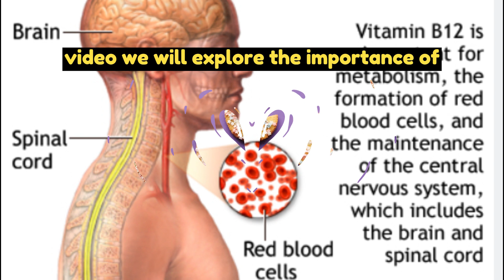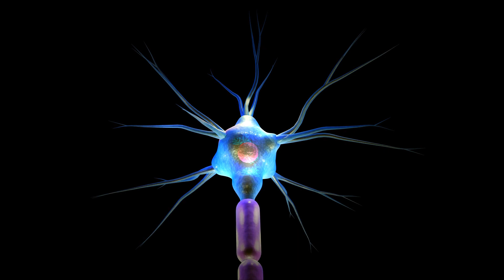Vitamin B12 Sources for Brain and Nerve health: Guide for Vegans, Vegetarians, and Non-Vegans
Discover the best sources of vitamin B12 for vegans, vegetarians, and non-vegans in this comprehensive YouTube video.

Learn about plant-based options like fortified foods and meat substitutes that can meet the B12 needs of vegans and vegetarians.

Explore animal-based sources such as meat, poultry, fish, and dairy products for non-vegans.

Uncover the importance of vitamin B12 for nerve health and red blood cell production, and find out how supplementation can ensure sufficient intake.

Whether you follow a vegan, vegetarian, or non-vegan diet, this video provides valuable insights into obtaining essential vitamin B12.